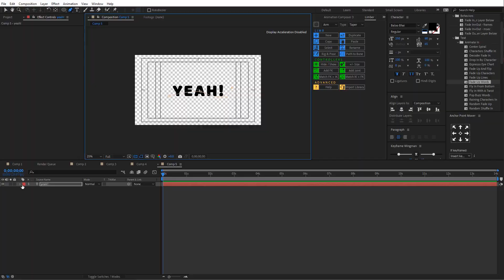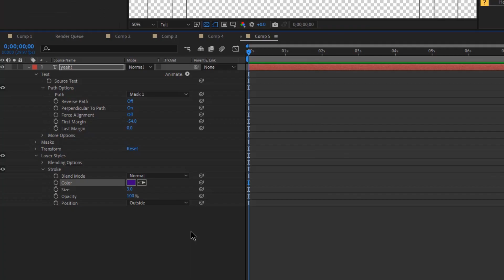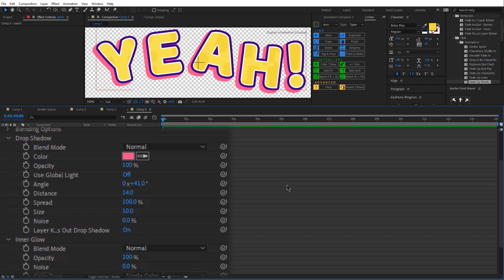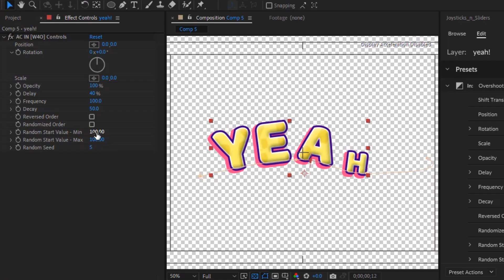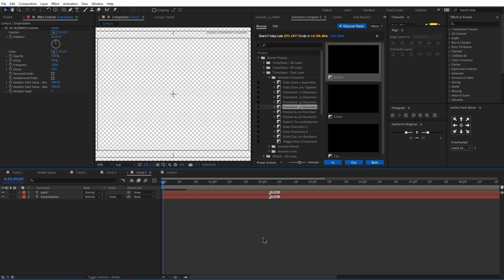Easy Cartoon Typography in After Effects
Today, I’ll show you how to create this cool cartoon typography animation, using a bunch of different techniques.

Typography animations are one of my favorites, after the character animations. I hope you enjoy this tutorial.

Drop me a comment if there’s something you don’t understand.

🎁 Free Project files:

Chapters:

0:00 Introduction
0:31 Designing the Cartoon Text
3:20 Animating the Cartoon Text
4:36 Creating the Cartoon Background
5:00 The result